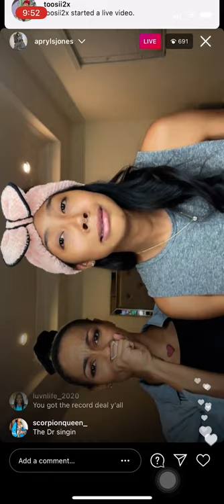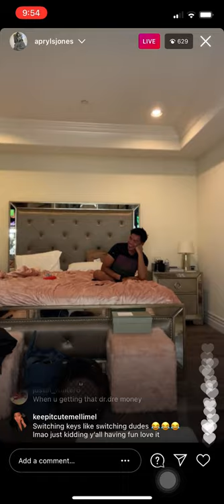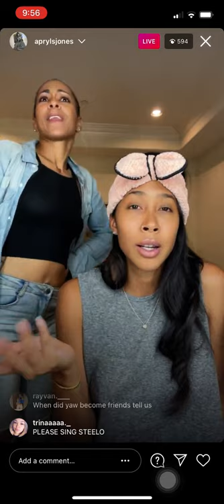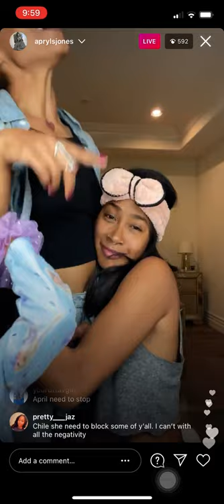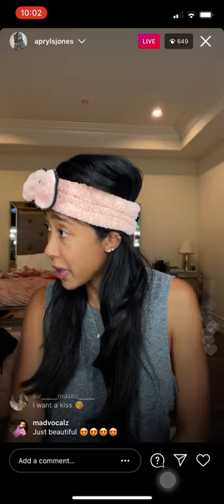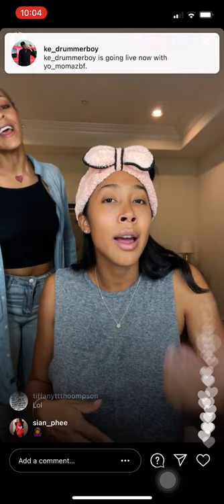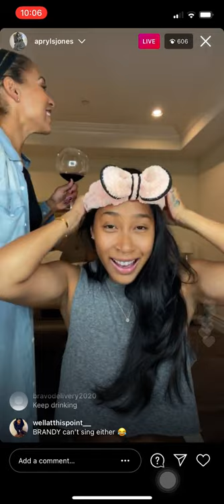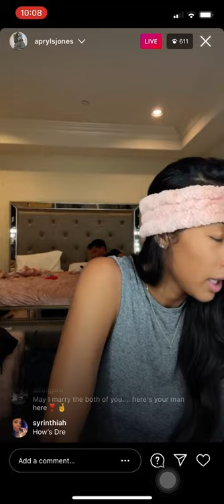APRYL JONES AND AMINA BUTTERFLY SINGING LIVE (3/6/21)